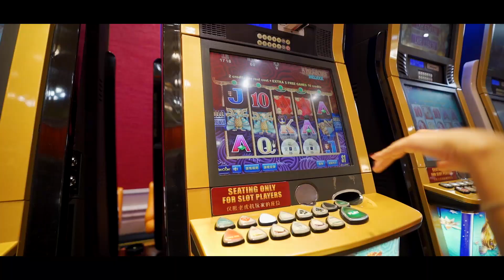Bellagio Colombo | ICONIC 'MR. KAPIL SHARMA'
THE LEGENDARY ICONIC 'MR. KAPIL SHARMA' was at THE BELAGIO Colombo on 27th November for the First time.